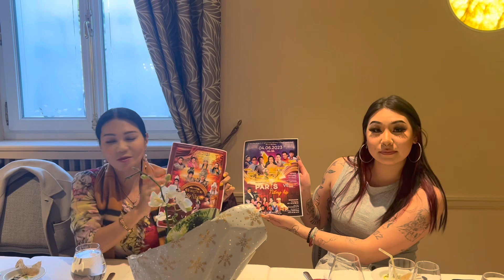Khui Champagne Chúc Mừng Ngọc Huyền Đón Đoàn Nghệ Sỹ Việt Nam sang Pháp Đêm Diễn Đặc Biệt